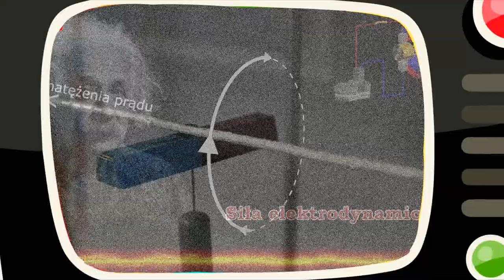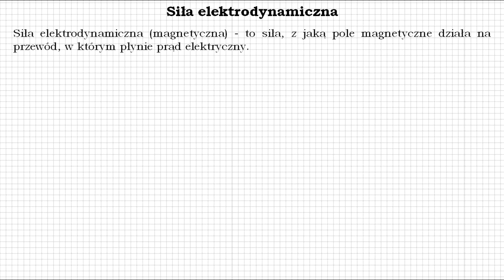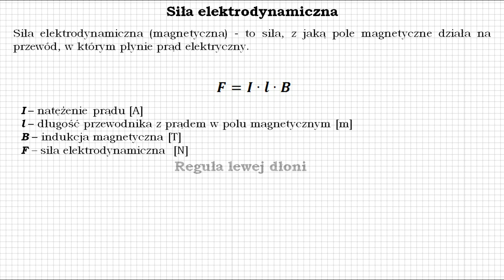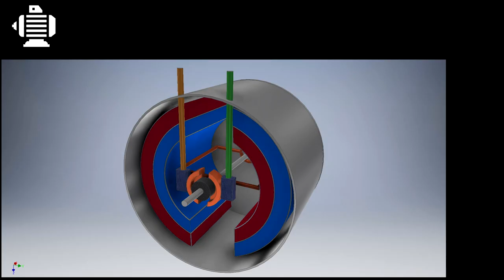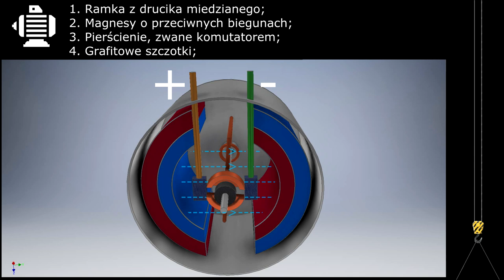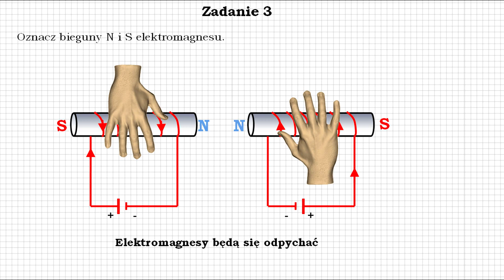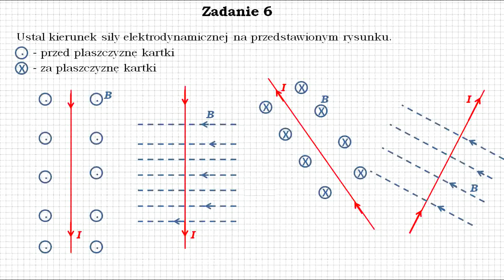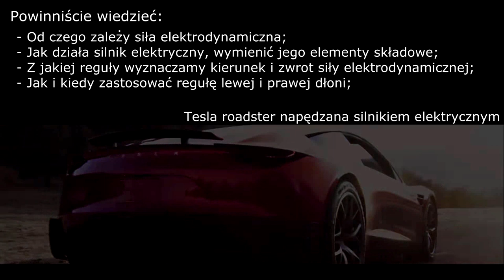Fizyka od podstaw: Siła elektrodynamiczna, lewa dłoń, silnik proste wyjaśnienie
Tym razem magnetyzm i reguła lewej dłoni oraz siła elektrodynamiczna. Przebiegunowanie ziemi. Dowiecie się jak używać lewej i prawej dłoni w zadaniach podsumowujących. Będziecie wiedzieć jak działa silnik elektryczny na prąd stały. Pojawią się trudne słowa, takie jak komutator, szczotki, ramka. Poznacie do czego w silniku elektrycznym wykorzystywana jest siła elektrodynamiczna